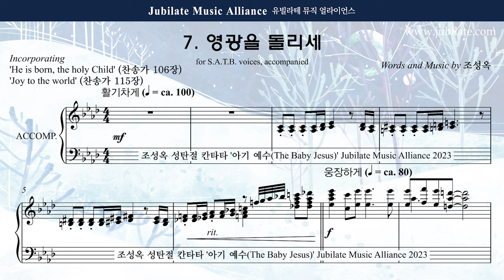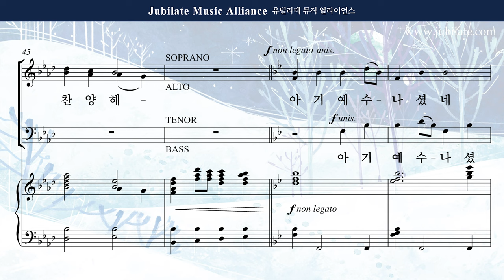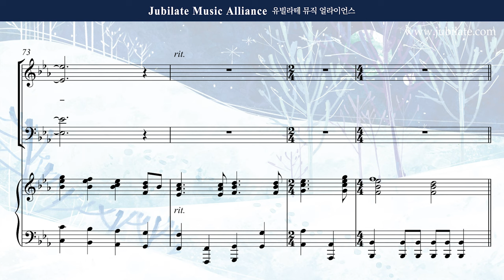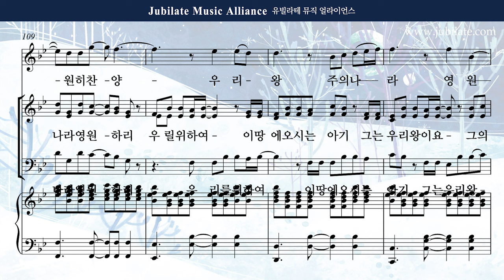[성탄절 칸타타] 조성옥 - 아기 예수 (The Baby Jesus) 7. 영광을 돌리세 반주